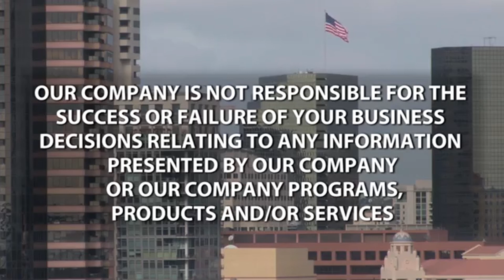The Real Estate Raw Show: Pat Hayes and Joe Mendoza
Today on The Real Estate Raw Show
Pat Hayes talks about his real estate journey.

About Joe:
Mr. Mendoza has a long track record of success. 100's of millions of dollars of real estate transactions. Hundreds of people mentored, coached, and trained. He's been on television, radio, and multiple publications. Are you looking for a trusted advisor in real estate? Perhaps help to get to the next level in business or life? Joe is the MAN!

Looking for a new broker, real estate company, brokerage?
Join me and EXP Realty now! We are in ALL 50 states, Canada, Australia, and United Kingdom (UK)

Hire someone else to answer your phones!

Having trouble with your real estate calculations?

Ready to make some calls to leads? (Caution: Use your discretion and be aware of local and federal laws)

Joe Mendoza - California Broker DRE #01234540
Entrepreneur. Investor. Author.
100 E. San Marcos Boulevard, Suite 400